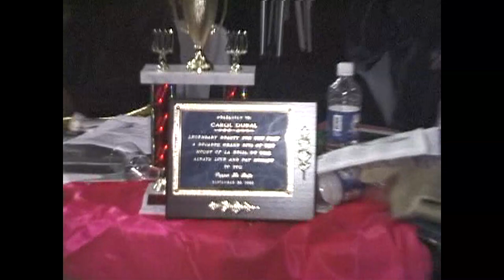House of Labeija Ball YMCA, Brooklyn, 9.30.2000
Pepper Labeija Grand March, customs by Marcel Christian, video Wolfgang Busch. Preserving Ballroom History. Authentic unedited Ballroom video archive from 1995 until 2009.